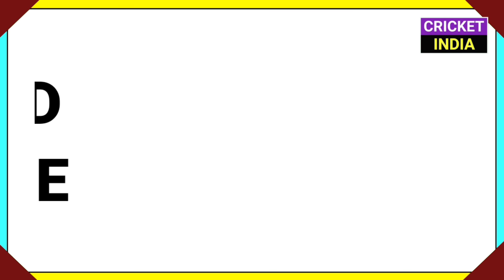IPL 2021 UAE - MI vs CSK Playing 11 Comparison | MI vs CSK Team Comparison with Stats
Hi guys in this video we are going to discuss about the first match of IPL 2021 Second Phase which is going to be host in UAE from 19 September 2021 and we will compare Mumbai Indians and Chennai Super Kings for the first match of IPL 2021 second phase and also discuss about the honest head to head stats and at H2H stats at UAE and also discuss about all the possible comparisons for MI vs CSK in IPL 2021

Covered Topics -
IPL 2021 MI vs CSK
IPL 2021 UAE MI vs CSK
MI vs CSK Head To Head
MI vs CSK Team Comparison

Mumbai Indians -

◆ About Us - Cricket India is A Youtube Channel, Where You Will Got All Important Updates Regarding Cricket,IPL 2021 & All Cricket Tournaments